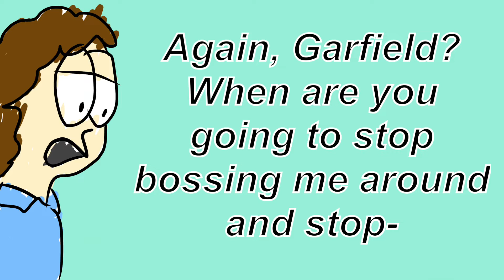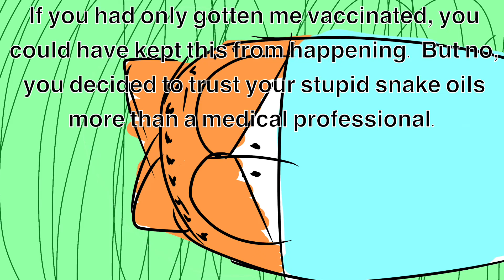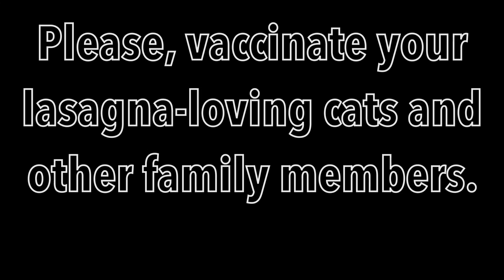Garfielf contracts the measles and dies because he's not vaccinated (school project)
I spent so long on this oh my god

Hella late update: I got a C (bcuz I totally procrastinated and half-assed the writing part of the project) but the whole fukn class loved it, including the teacher :)